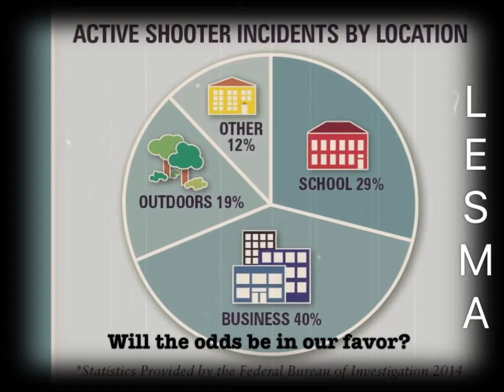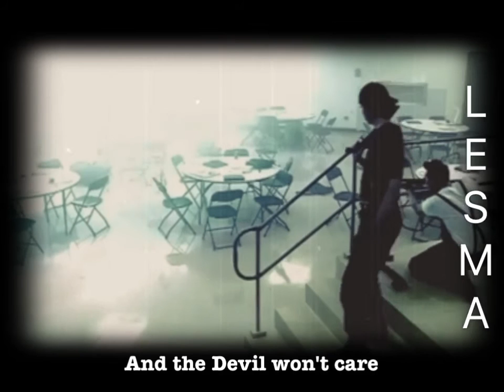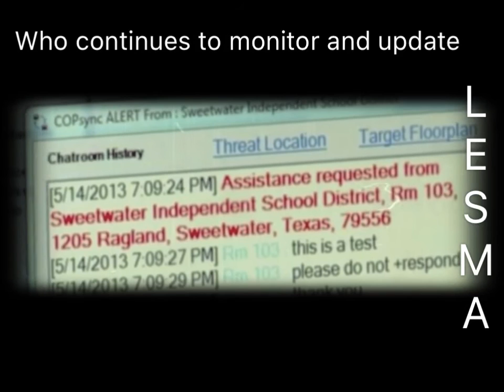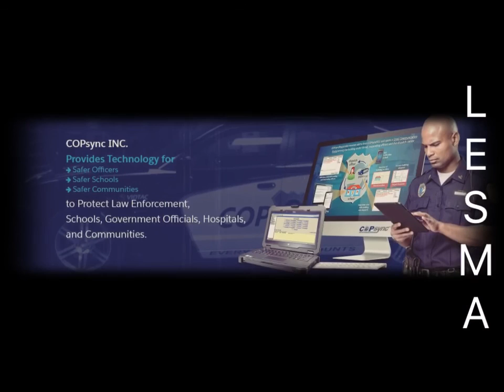Copsync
Cutting edge technology to decrease response time and increase survivability in active shooter scenarios or any mass casualty situation.